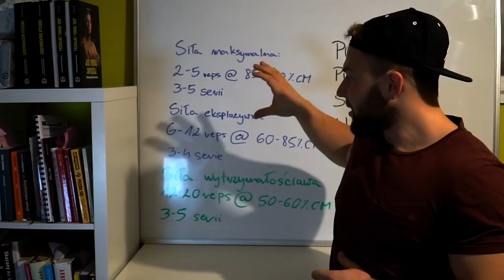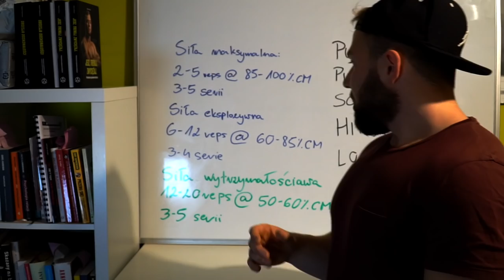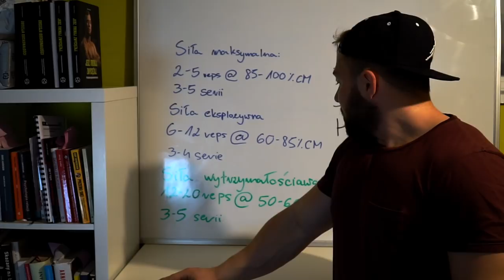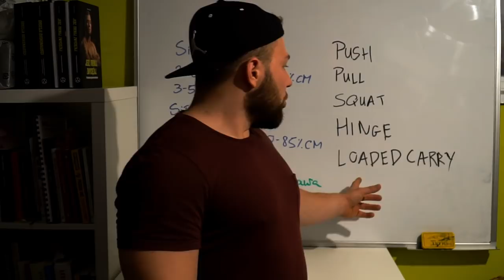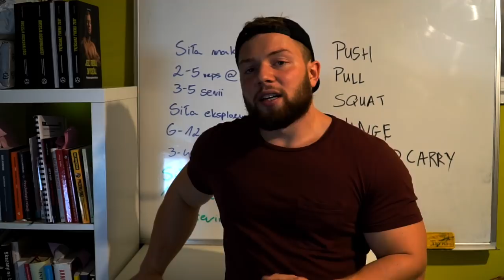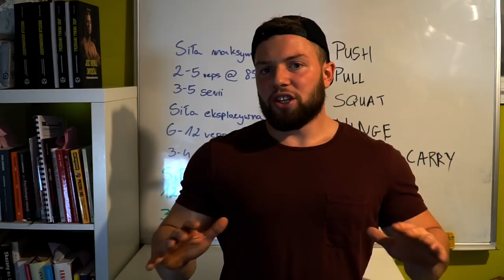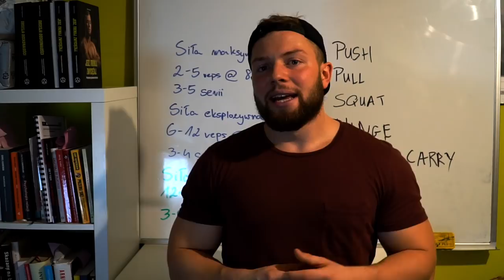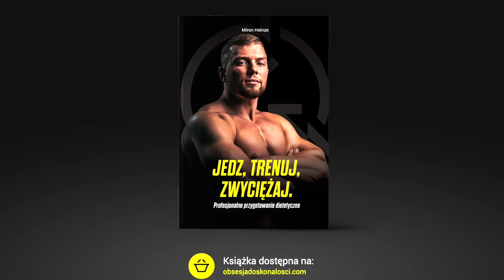SIła w przygotowaniu motorycznym| Jakie rodzaje siły, jak budować, ćwiczenia